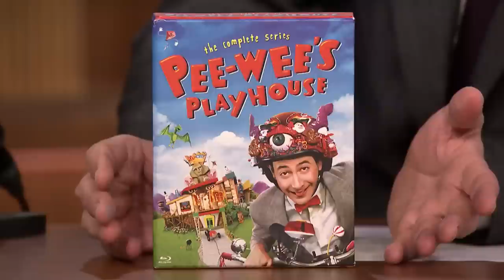Paul Reubens Announces New Pee-wee Movie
Jimmy talks to Paul Reubens about the complete series of Pee-wee's Playhouse being released on Blu-ray, and Paul reveals new Pee Wee movie details.